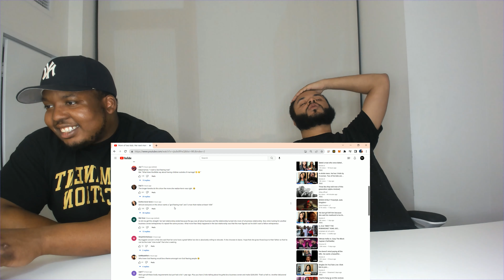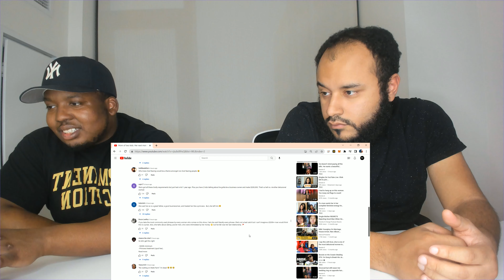Kendra G reaction Women with 2 kids demands a man that makes at least 200k singles on live reaction